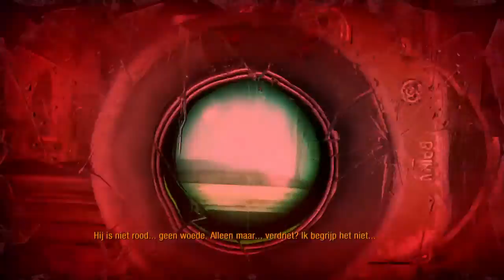Lets Play Metro: Last Light| WE ARE BACK [25]